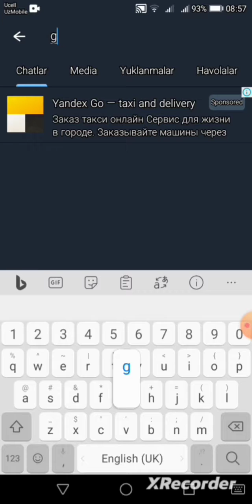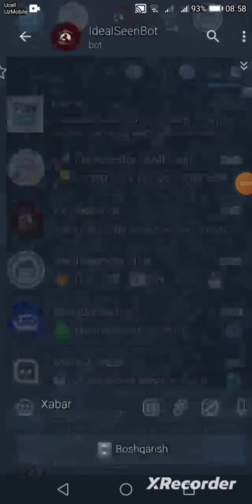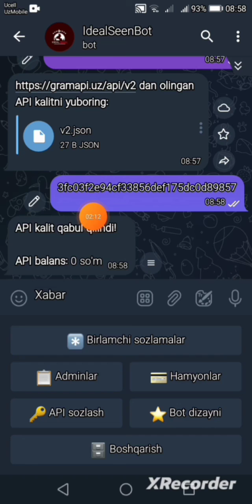TELEGRAM BOTINGIZGA TEKINGA API OLING!